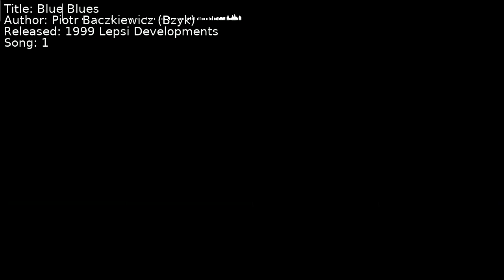Piotr Baczkiewicz (Bzyk) - Blue Blues | Song 1 [C64] [SID]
Title: Blue Blues
Author: Piotr Baczkiewicz (Bzyk)
Released: 1999 Lepsi Developments
Song: 1